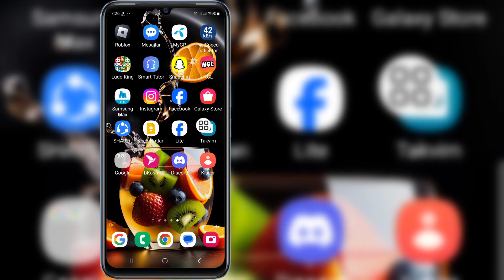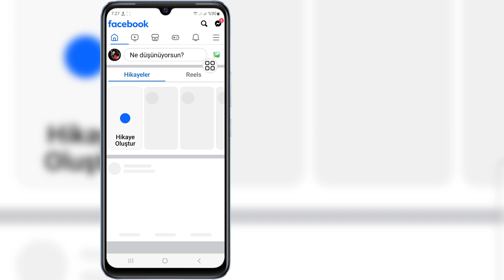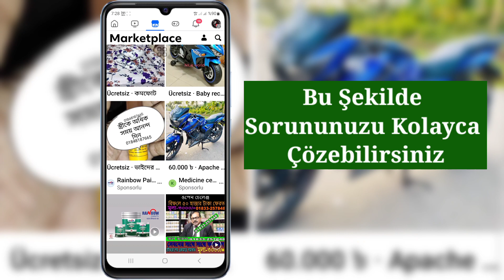Facebook Marketplace'in Kullanılamaması Nasıl Düzeltilir 2024 | Pazar Yeri Kullanılamıyor Sorunu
MERHABA!  Görüntüleme,

 Size Facebook Marketplace'in Kullanılamaz Durumunu Nasıl Düzelteceğinizi göstereceğim 2024 | Pazar Yeri Kullanılamıyor Sorunu bu videoyu izleyin ve öğrenin [Android ve iPhone]